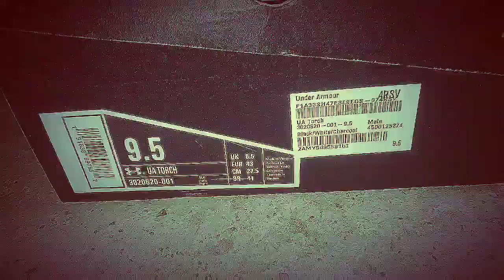UA TORCH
Under Armour Torch